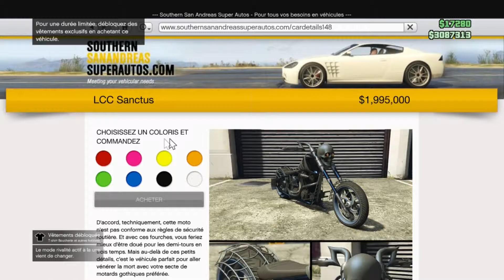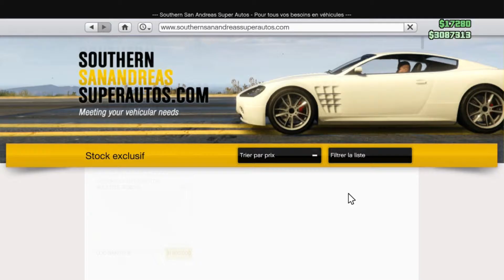gta v online découverte du dlc haloween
pour jouer avec moi mes pseudo:
xbox one : madmax21764
xbox360:madmax21764
je fais aussi des live sur twitch ma chaine est
vous pouvez aussi me suivre sur :